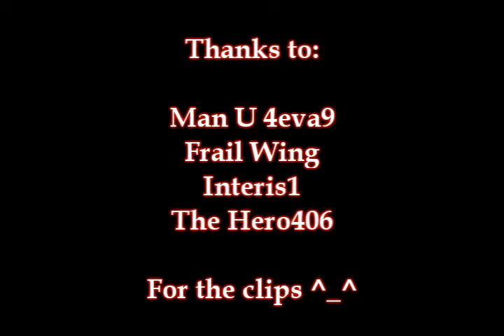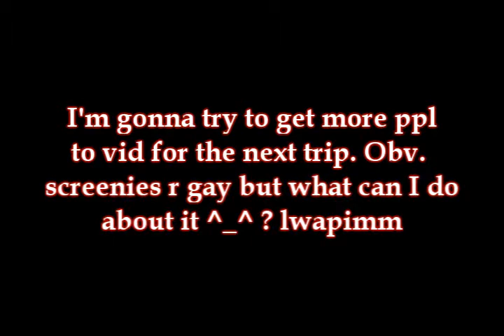SN PK Trip May 24th, 2009